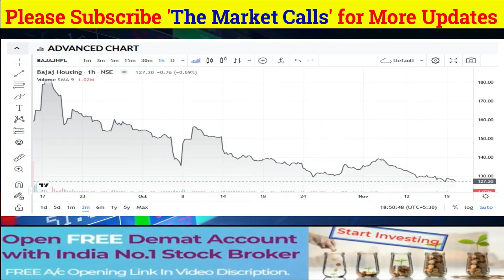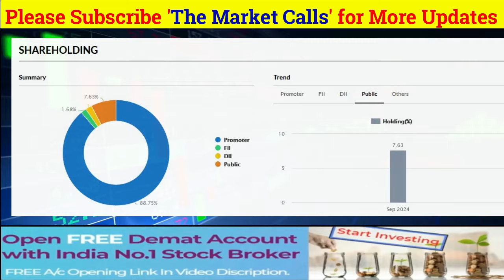BAJAJ HOUSING FINANCE Share News Today | BAJAJ HOUSING FINANCE Stock Latest News | Analysis | Ep.227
BAJAJ HOUSING FINANCE Share News Today | BAJAJ HOUSING FINANCE Stock Latest News | Analysis